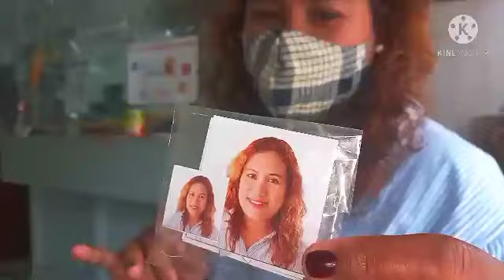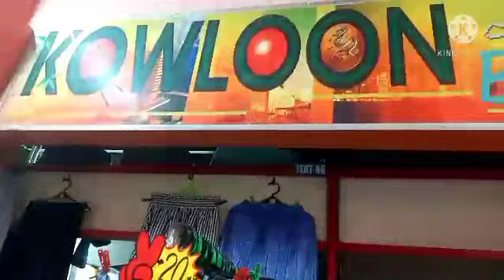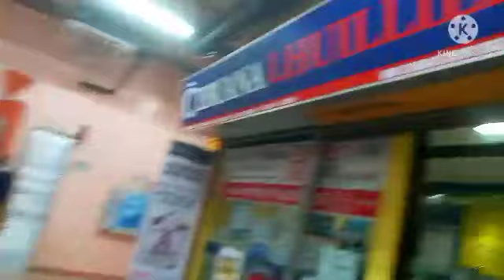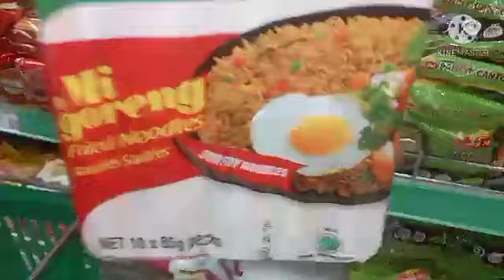UKAY UKAY HAUL/ GALAAN TRIP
Ukay ukay trip today with my sister
Samahan nyo kami guys sa pag gala i hope you like
Ano pang trip gusto ninyo ipagawa...